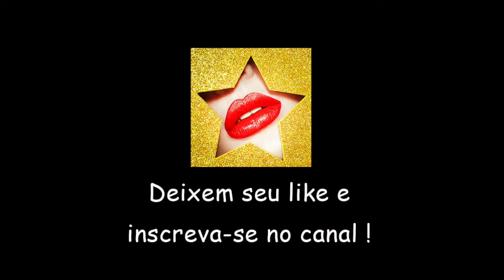Não é cirurgia, é apenas maquiagem!|It´s not surgeon, but just makeup!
É a magia da maquiagem!
It´s the magic of makeup!